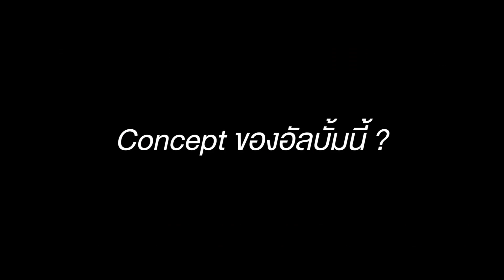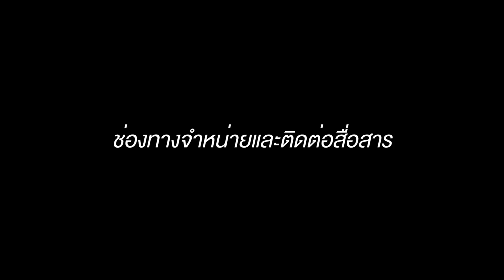KIDNAPPERS - SIGNAL | (EP ALBUM REVIEW)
สิ้นสุดการรอคอย กับ EP อัลบั้มที่ผู้คนถามหากันมากที่สุด
"Signal" จาก ​Kidnappers พร้อมให้แฟนเพลงจับจองกันแล้ววันนี้
พร้อมของแถมอีกมากมายในอัลบั้ม

EP อัลบั้มนี้ ผลิตออกมาจำนวนจำกัดเพียง 1,000 ชุดเท่านั้น
แถมยังเป็น Limited Edition อีกซะด้วย ใครพลาดโอกาสนี้ไปเสียดายแย่

ของแถมในอัลบั้มนี้ประกอบด้วย
1. 6 Secret Evidences
2. 5 Booklets
3. Over 60 Page Booklets
4. 1 Poster

มี 6 Track และ Track พิเศษอีก 2 Track

หาซื้อได้แล้วที่ร้าน
B2S , ร้านน้องท่าพระจันทร์ , Amorn Movie
Happening Shop , Boomerang

หรือ LINE@ : @spicydiscshop
(มี @ ด้วยนะ)